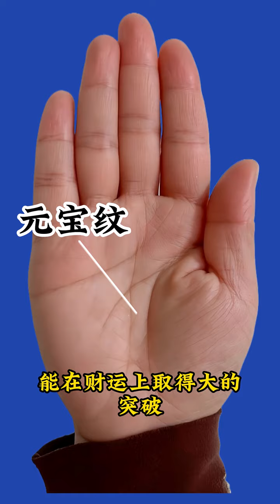🔥幫粉絲看手相 🤚☯看看是不是跟你一樣的手紋，palmistry